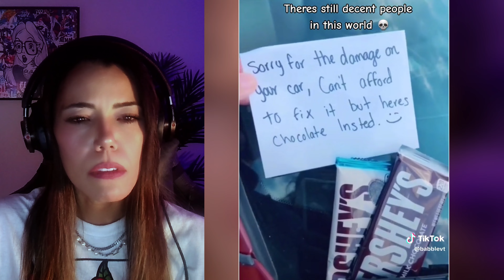Videos that will keep you on your toes! | BLOWN AWAY! Reaction No. 4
**Send me your video of choice and let's react to it here!**

**I PIN THE BEST COMMENT GUYS, SO GIVE IT YOUR BEST!** 😉👇🏽💭

Thank you all for spending time with me. I appreciate you.

Be blessed & stay safe!